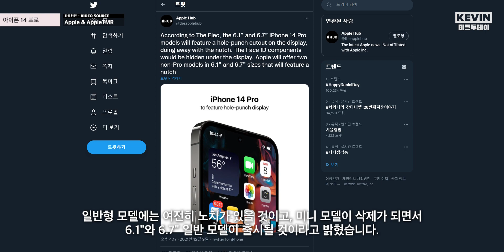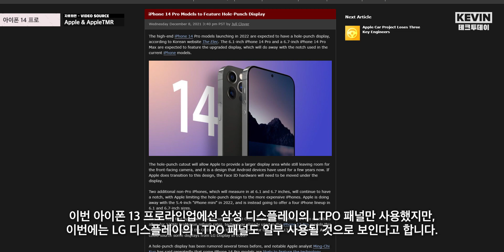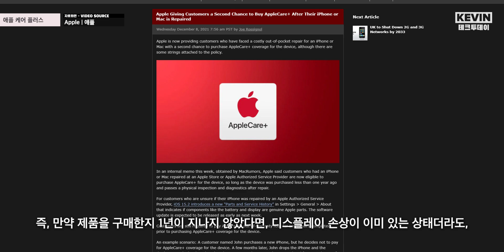애케플의 큰 변화. 아이폰 14 라인업 펀치홀, 전면 디자인 & 애플 케어 플러스 정책 개편 소식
12월 10일 테크투데이 시작합니다.

오늘은 어제 전해드린대로 아이폰 14 라인업에 관한 내용 위주로 전해드리도록 하겠습니다.

먼저 이전에 이번 아이폰 14 프로라인업에서는 펀치홀 탑재가 유력해보이고, 삼성의 S시리즈에 탑재되는 펀치홀 방식이 아닌, 듀얼 펀치홀로 탑재될 가능성이 높다는 트위터 IT 유출가 ShrimpApplePro, 그리고 100%의 정확도를 가지고 있는 DSCC CEO Ross Young의 내용 전해드린적이 있었습니다.

또한 IT 매체 TheElec에서도 이번에 6.1"형 프로모델과, 6.7"형 프로 모델에는 노치가 삭제되었고, 펀치홀 디스플레이가 사용이 될 것이며, 일반형 모델에는 여전히 노치가 있을 것이고, 미니 모델이 삭제가 되면서 6.1"와 6.7" 일반 모델이 출시될 것이라고 밝혔습니다.

The Elec에서는 아이폰 14 프로 모델에서는 전작과 동일하게 120Hz 주사율을 지원하는 LTPO OLED 패널이 사용될 것이며, 이번 아이폰 13 프로라인업에선 삼성 디스플레이의 LTPO 패널만 사용했지만, 이번에는 LG 디스플레이의 LTPO 패널도 일부 사용될 것으로 보인다고 합니다.

FaceID 모듈은 디스플레이 아래부분에 탑재가 되면서 숨겨질 것이라고 밝혔으며,

참고로 Shrimp는 랜더링 제작자 AppleTomorrow와 함께 협력하여 이번 아이폰 14 프로라인업의 듀얼 펀치홀 디자인 시료중 한 가지를 이미 공개한 바 있었으며, 또 다른 한가지는 곧 공개할 것이라고 밝혔습니다.

그리고 국내 매체를 통해서 이번 아이폰 14 프로라인업에 탑재되는 듀얼펀치홀 기술은, HIAA 1세대 수준으로, 갤럭시 S10 시리즈에 탑재됐을때 사용된 1세대 기술이 사용될 것으로 보인다고 언급되었습니다.

마지막으로 애플케어플러스 관련 내용 전해드리도록 하겠습니다.

지금까지는 애플케어플러스를 가입하려면, 신제품 구입 이후 60일이내에 가입을 해야만 했고, 그 이후 일정 시간이 지나면 가입할 수 없었지만, IT매체 Macrumors의 단독 내용에 따르면, 앞으로는 일정 시간이 지나도 가입할 수 있도록 두번째 기회를 제공할 것이라고합니다.

즉, 만약 제품을 구매한지 1년이 지나지 않았다면, 디스플레이 손상이 이미 있는 상태더라도, 수리비용이 많이 들지 않도록 애플케어플러스를 구매하고, 수리를 받을 수 있을 것이라고 합니다.

해당 서비스는 애플 케어 플러스를 사용할 수 있는 모든 국가 및 지역의 애플스토어 및 애플 공인 서비스센터에 차후 적용이 될 것이라고 밝혔습니다.

다만 정확하게 언제쯤부터 해당 서비스가 시작될건지에 대해서는 언급된 바 없으며, 이에 대해서 추가로 언급되는 내용이 있으면 커뮤니티탭을 통해 전해드리도록 하겠습니다.

카메라: Canon EOS M6 Mark ii / 아이폰 13 프로맥스
녹음: Blue Yeti USB / Sony ICD-TX650
휴대폰: 갤럭시 Z폴드3

욕설, 비방, 정치적, 홍보성 등, 무례한 댓글로 판단되는 모든 댓글들은 모두 자동화 프로그램을 통해 자동 차단됩니다. 차단될 경우 해당 채널에 더이상 차후에도 댓글이 표시되지 않고, 해제 또한 불가능하오니 신중하게 작성해주시길 바랍니다.